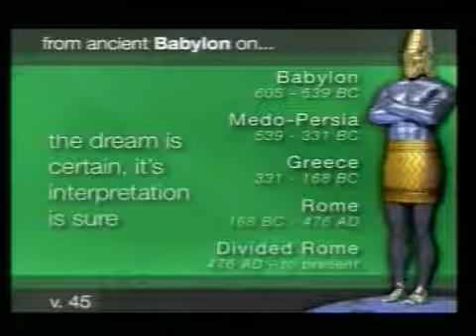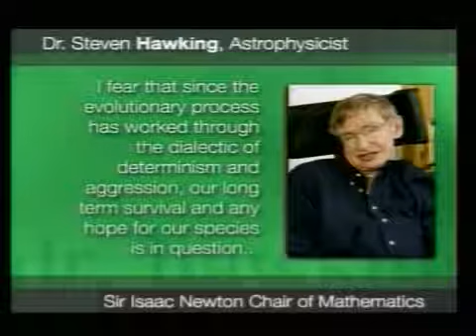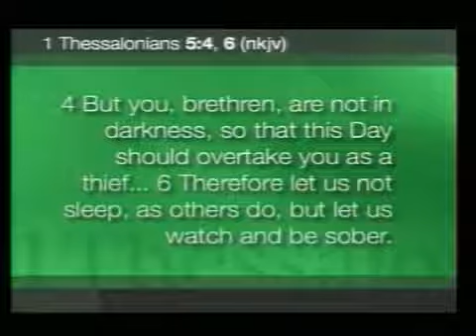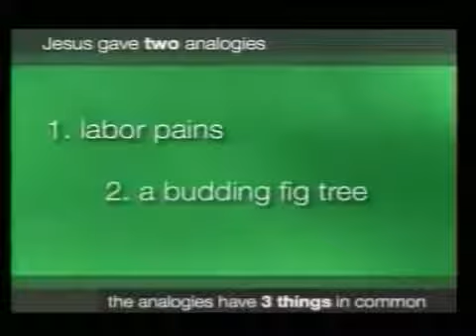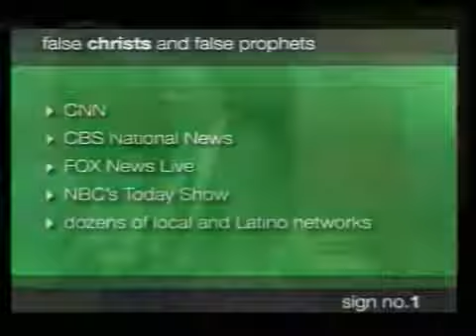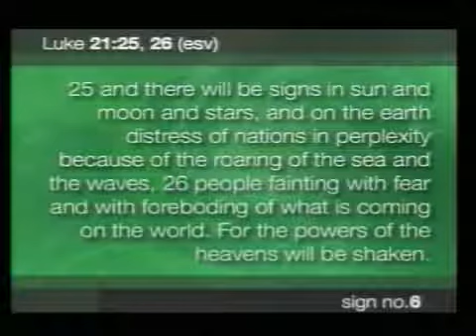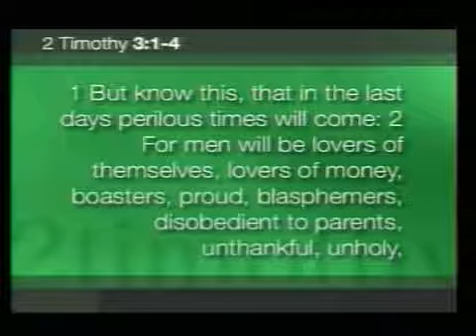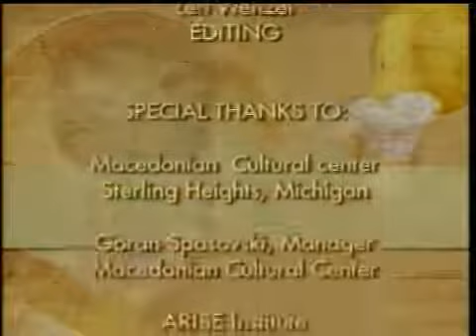Discover Prophecy 3 How Near is the End by David Asscherick